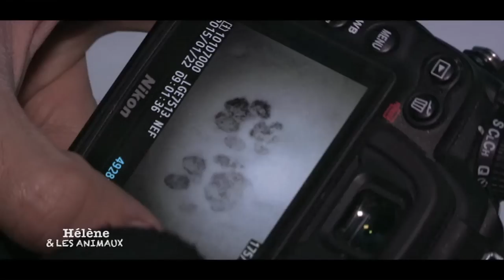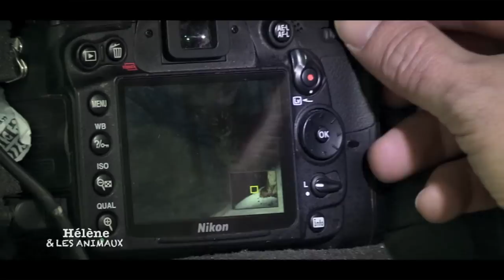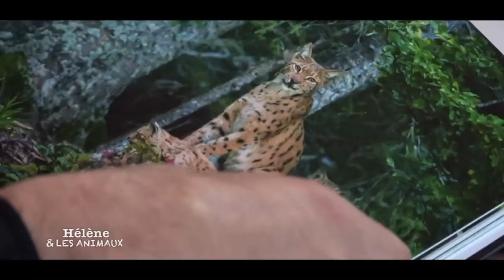Laurent, photographe de lynx au cœur de la Suisse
Grâce aux photos d’animaux, Laurent Geslin est devenu une des références internationales. Sa marque de fabrique ? Le grand angle et photographier de très près. Après des études en histoire de l’art, puis guide naturaliste en France, en Afrique du Sud et en Namibie, il s’installe à Londres où il devient photographe professionnel. C’est là qu’il entame son projet de photographier la faune des villes. Durant 5 ans, il shoote les animaux présents dans les villes… comme le renard qui fait la couverture de son ouvrage « Safari Urbain » sorti en 2010. Un monde où les animaux se sont adaptés à la proximité de l'homme sans que celui-ci ne s'en aperçoive vraiment. En traversant des villes comme Londres, Rome, Barcelone ou Paris, ce livre nous révèle la biodiversité insoupçonnée de nos mégapoles et les moyens ingénieux que les animaux ont élaborés pour s'y installer. Ce livre va changer sa vie et lui apporte une reconnaissance importante ! Puis, il collabore régulièrement avec les plus grands magazines spécialisés dans la protection de l’environnement. Il a participé au projet européen Wild Wonders of Europe et a exposé dans de nombreuses villes en France et à l’étranger y compris à Genève à l’Organisation des Nations Unies. Originaire de Bretagne, Laurent a posé il y a 8 ans ses valises dans un petit village du Jura, et depuis 5 ans il photographie ce qu’il qualifie de « graal » selon lui : le lynx. Il  s’est pris de passion pour le plus grand félin d’Europe, le lynx boréal et le suis depuis de nombreuses années. A l’image de son tout dernier livre « LYNX, regards croisés » paru tout récemment,  il lève pour nous le voile sur sa manière de travailler et nous emmène à Vuitboeuf en Suisse où nous allons vivre à l’affût avec lui dans l’espoir de croiser un lynx… Car la patience est légion dans son métier ! Pour une photo de lynx réussie, il faut parfois attendre jusqu’à 8 mois ! Ainsi, Laurent n’a pas volé son succès qu’il mesure chaque jour via son engagement auprès de scientifiques et qui lui offre la liberté d’être au contact d’animaux sauvages… de jour comme de nuit.